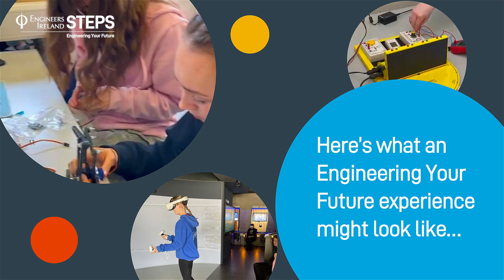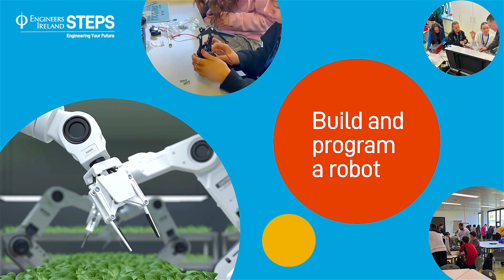STEPS Engineering Your Future- Overview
Would you like to know more about the STEPS, Engineering Your Future (EYF) experience? STEPS Engineering Your Future offers transition year students a unique opportunity to immerse themselves in an engineering work experience. This initiative focuses on hands-on challenges across all engineering disciplines and highlights different routes to engineering, including Higher Educational Institutes, engineering companies and apprenticeships. .engineersireland.ie/Schools